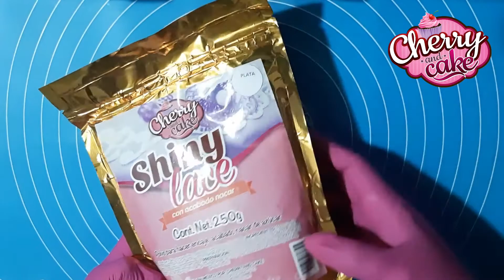Día de muertos (decoración de pastel con fondant)